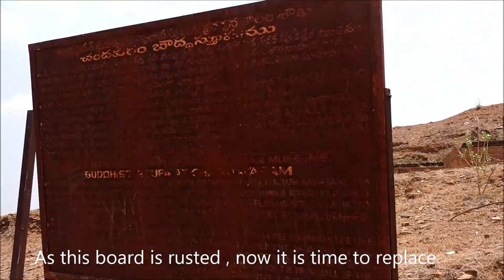Buddhist stupa of Chandavaram | చందవరం బౌద్ధారామం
Chandavaram Buddhist stupa, Chandavaram village, Donakonda mandal, Prakasam District, Andhra Pradesh. Here we can see the perfect view of the maha chaitya with remains of the Buddhist monastery.It is one of the best Buddhist sites in Andhra Pradesh.